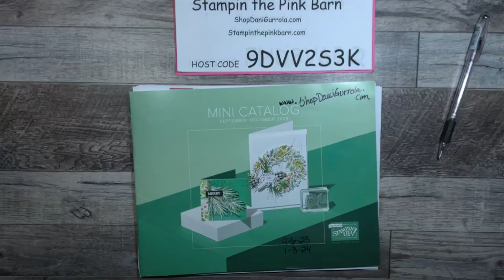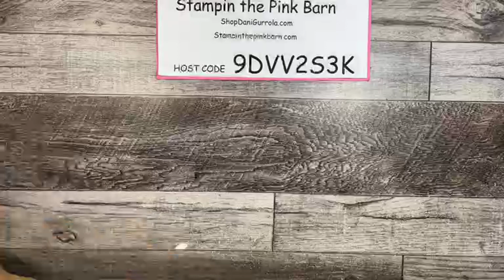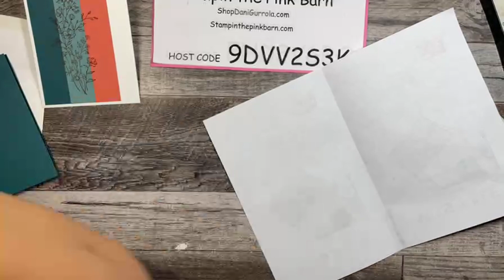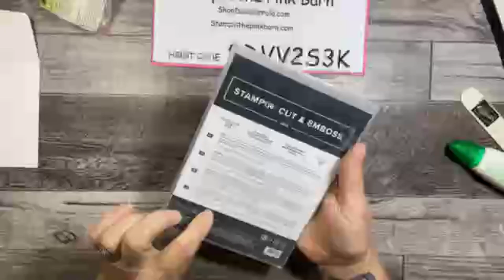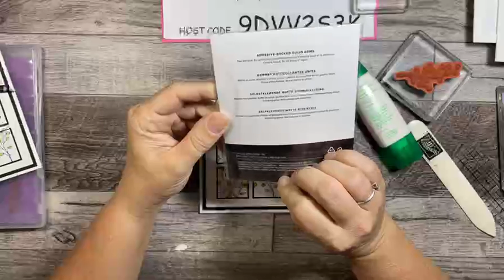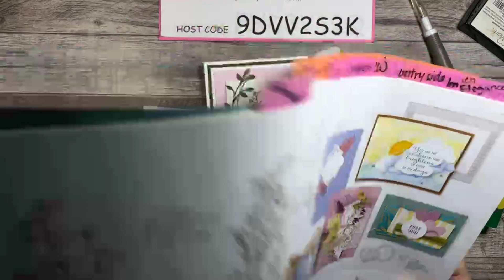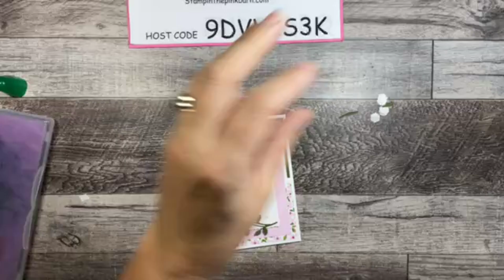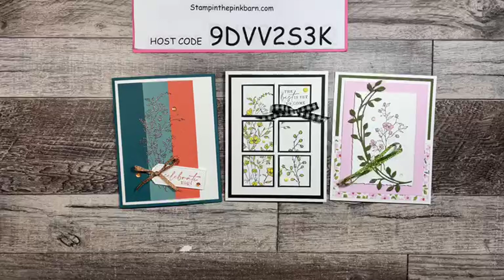Stampin' Up! Make it Monday 8/14 Dainty Delight Weekly Class Kit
Stampin’ Up! Make it Monday LIVE 8/14 Dainty Delight Class Kit!

Are you ready for paper crafting? I’ve got some awesome cards to show you tonight. Love these cards? Want to make them yourself? I’m offering a kit for this class that will give you enough supplies to make these 3 cards.
Please help me out here on this Facebook post by hitting the Like, Comment, Share buttons (when you share, please write SHARED in the comments) on this post and you will be entered in the weekly giveaway!! Winners will be drawn next Monday, so you have all week to tell your friends to enter!!
Dainty Delight Class Kit
This Kit includes supplies to make 3 cards (1 each of 3 designs) plus envelopes and step-by-step project sheets.
How do you get the class kit?
~ Simply make a purchase of $35 (before shipping & tax) and you must use Host Code 9DVV2S3K link below and this kit will be mailed to you.
*** Does not include stamped images or bling. Does include card stock, die cuts, DSP, and ribbon.***
For this week's Dainty Delight class kit, purchase must be made by Friday August 18th 2023 by midnight PST.
Offer not combined with any other offer.

✅25 all occasion cards for $25 +$8.95 priority mail!!
✅Be sure to check my EVENTS page to see any upcoming events

Timestamp Chapters
0:00 Introduction
9:30 Promotions
20:50 Giveaways
24:15 Cheerful Daisies Card 1
40:58 Cheerful Daisies Card 2
1:00:30 Cheerful Daisies Card 3